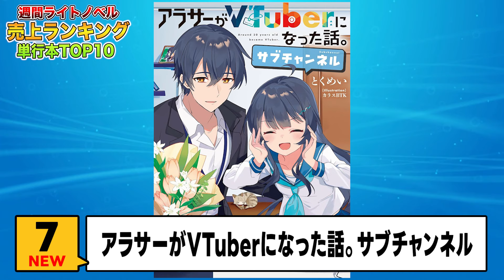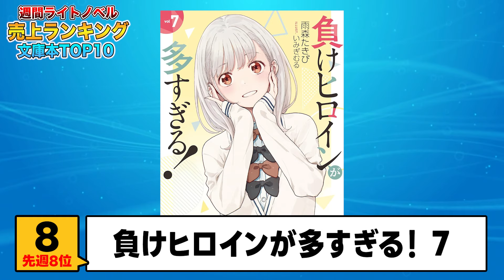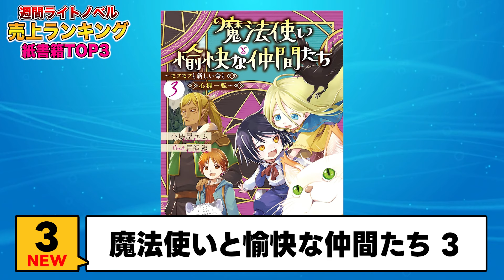【週間ラノベ売上!!】マケインのぶっ壊れ売上が終わる！？ ついに復活した文庫&単行本ラノベ売上ランキングTOP10【2024年10月1週】【2024年秋アニメ】【負けヒロイン／精霊幻想記】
毎週更新の週間ラノベ売上ランキング動画です！

※電子書籍ランキングは電子書籍サイトの『BOOK☆WALKER』を参照
※紙書籍ランキングはTSUTAYAランキングを参照

集計期間：2024年9月30日～2024年10月6日

🔽【ラノベ初心者にもおすすめ!!】2024年上半期で最も面白いラノベはこれだ！ラノベ廃人が厳選するおすすめラノベTOP20！

🔽【2024秋アニメ全紹介!!】覇権レベルが多すぎる!? 10月放送の秋アニメがヤバい!! 最強続編がついに来るラノベ枠全16作をまとめて紹介！

🔽紹介したラノベ
精霊幻想記　26.虚構の在処
インフィニット・デンドログラム-22.星辰揃いしとき
インフィニット・デンドログラム-SP.1　南海編（上）
クラスで２番目に可愛い女の子と友だちになった７
カノジョに浮気されていた俺が、小悪魔な後輩に懐かれています　after story
精霊幻想記　26.虚構の在処　ドラマCD音源付き特装版
男嫌いな美人姉妹を名前も告げずに助けたら一体どうなる？5
負けヒロインが多すぎる！ ７
超難関ダンジョンで10万年修行した結果、世界最強に　～最弱無能の下剋上～ 7
異世界チート魔術師　17

魔王様、リトライ！【完全版】10
嘆きの亡霊は引退したい ～最弱ハンターによる最強パーティ育成術～ 12
あの乙女ゲーは俺たちに厳しい世界です 4
賢者の弟子を名乗る賢者 21
アラサーがVTuberになった話。5
転生したら剣でした 18
アラサーがVTuberになった話。サブチャンネル
バスタード・ソードマン4
転生貴族、鑑定スキルで成り上がる７　～弱小領地を受け継いだので、優秀な人材を増やしていたら、最強領地になってた～
ふつつかな悪女ではございますが　～雛宮蝶鼠とりかえ伝～9
魔法使いと愉快な仲間たち3 ~モフモフと新しい命と心機一転~

🔽2024年秋アニメラノベ原作！！